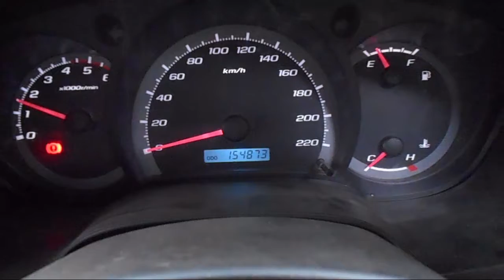WRECKING 2009 HOLDEN COLORADO 3.0 5-SPEED (C21532)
We are currently wrecking this 2009 HOLDEN COLORADO 3.0 5-SPEED (C21532).